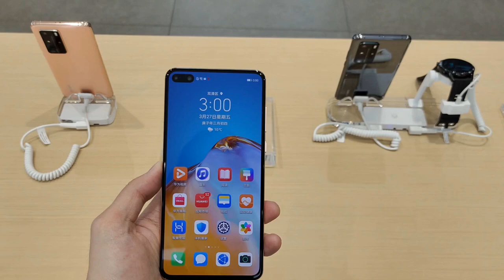Huawei P40 Hands on and Overview in Tamil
Today Tamil Review in Huawei P40 Hands on and Overview Tamil.இது போல இன்னும் பல Tech வீடியோக்காக .

  THANK YOU ALL for your support
        அனைவருக்கும் நன்றி
© Copyright by Beautiful科技 Channel ☞ Do not Reup